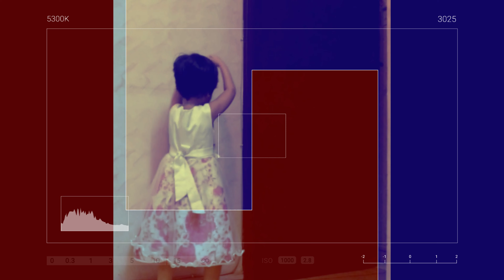You Spin Me Round by Lavan Videos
Juan is spinning round and round